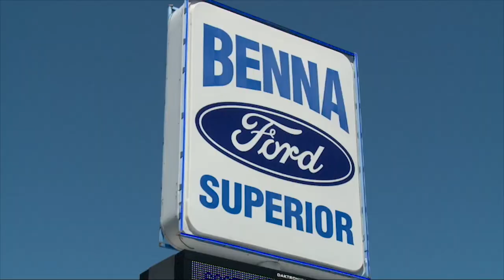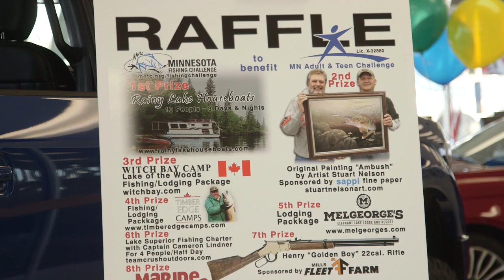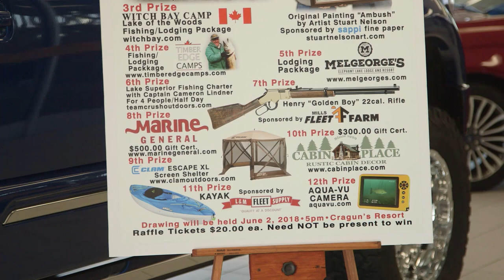Benna's Saturday Morning Cartoons 2-18-2018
Welcome to Benna's Saturday Morning Cartoons! In case you didn't catch the latest episode, we have put it right here on our website for your convenience!  At Benna Ford we make it so easy to get into your next vehicle! Right now our inventory is stacked with great deals on all makes and models.  You can see our pre-owned vehicle specials right here: goo.gl/An1E3g

See at Benna Ford for a great deal and a vehicle purchasing experience that is second to none! Your Superior Ford dealer!